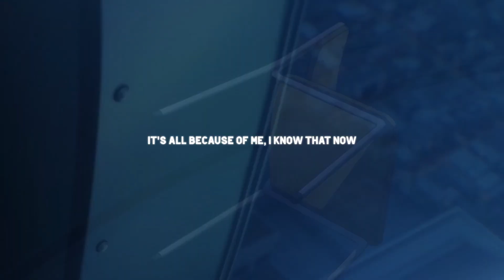keagan, fxrroh & screwyounick - hold on you (lyrics)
Produced by love, matt & keagan

- Anime -
Insomniacs after School

- safehaven. -

- lyrics -
your lips are like candy
when I'm craving something sweet
but i think sh*t cut too deep this time around

and i know that you can't stand me
so can we just keep this brief?
it's all because of me, i know that now

but ooooooooooo
i dont wanna have a hold on you
like i do
as if it isn't all bad enough
that i f**ked you up
and just left you on your own
I'm sorry that you have to hear this song

i set fire to your life
it isn't fair
I'm well aware of it

i left you bleeding out, and all without
an actual goodbye
it's not poetic, I'm just pathetic

I'm not reminiscing on the day you say goodbye
'cause i knew it wasn't right
but i said I'd be alright
when i found old pictures and my heart starts skipping beats
'cause i'm never who you wanted me to be

when I'm wasted starting fights, it isn't
fair, i'm well aware of this (yeah)
i left you
needing me, and now i spend my
nights just getting high

it's not poetic; it's just pathetic

your lips are like candy when I'm craving something sweet
and i know that you can't stand me, but can we just keep this brief
its all because of me i know that now